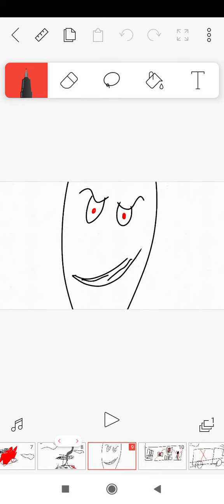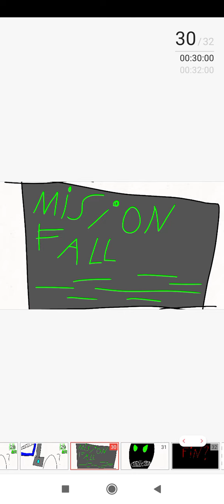the parte 20 la war 20 amnesia ( война 20)